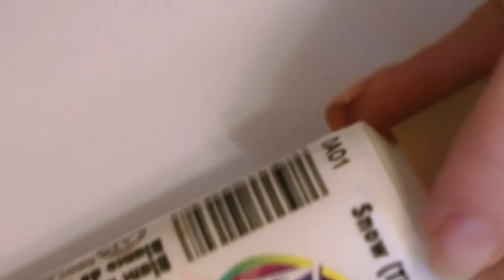Got Wood?... nail art tutorial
sorry this video is very boring ...with as much issues as people have been having with using music in their videos i decided to go without music..andas for me talking people think im boring or they make fun of my accent so i need to figure something out...lol but i hope you like this video and thanks for watching